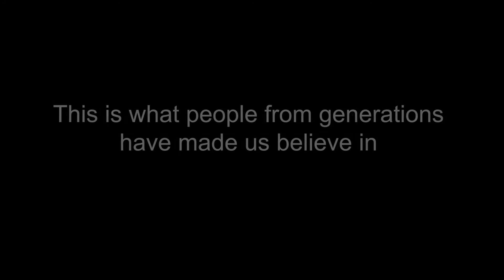International Women's Day | Tinker Coders | Women are Everything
Women of the world want and deserve an equal future free from stigma, stereotypes and violence; a future that’s sustainable, peaceful, with equal rights and opportunities for all. To get us there, the world needs women at every table where decisions are being made.

Tinker Coders has a small message for all the women out there and takes pride in recognizing the efforts, determination and dedication of all the women in the upliftment of humanity.

to learn more about us!